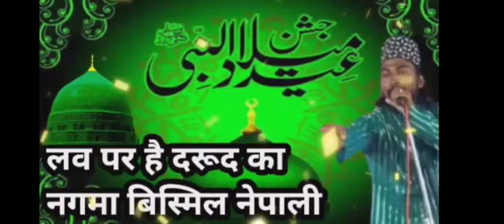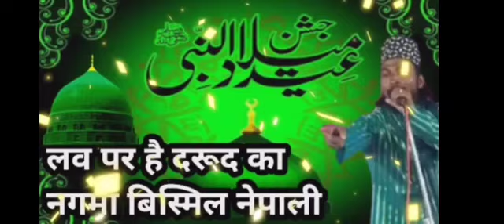लव पर है दरूद का नगमा Bismil Nepali Naat Sharif 2023 New Naat Sharif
लव पर है दरूद का नगमा Bismil Nepali Naat Sharif 2023 New Naat Sharif 2023 Naat Sharif 2023 Rahisul

अहमद रजा काम आता है जरूरत पर Habibullah Faizi New Naat 2022 | Nazar Jis Dum Padhi | New Naat